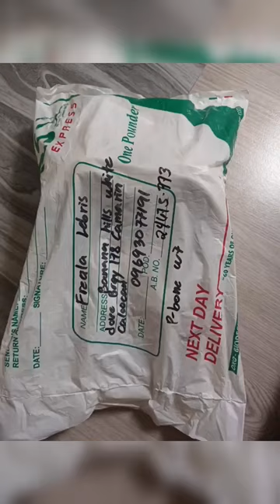asmr short crocs